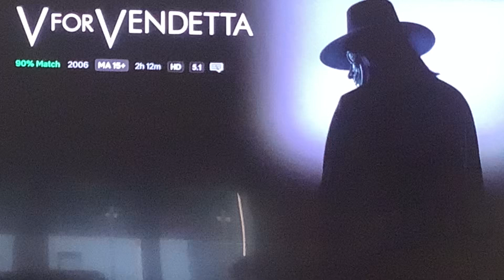V For Vendetta Netflix Intro